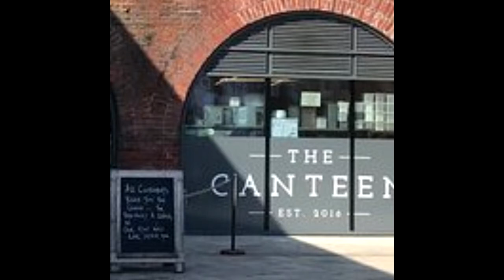10 Amazing Portsmouth Restaurants for Every Taste and Budget